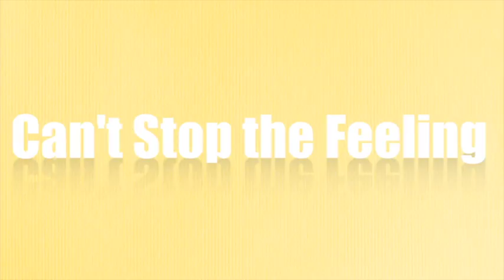Can't Stop the Feeling RSC WW